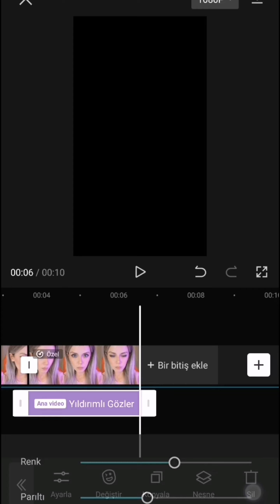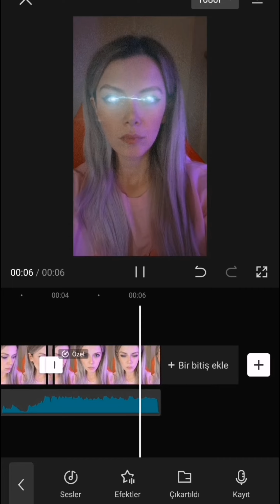Capcut Yıldırım Göz Efekti nasıl yapılır?